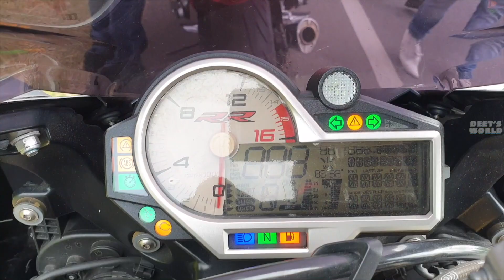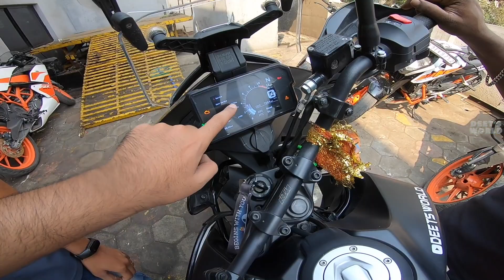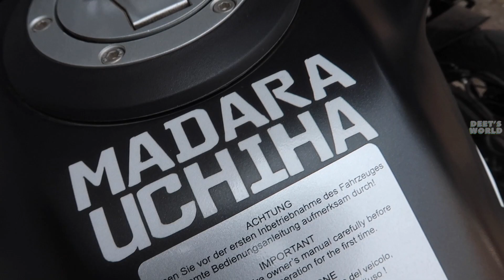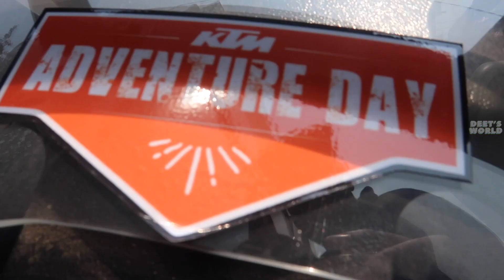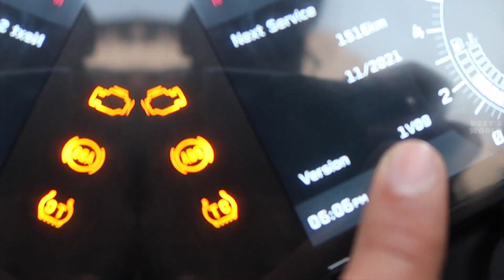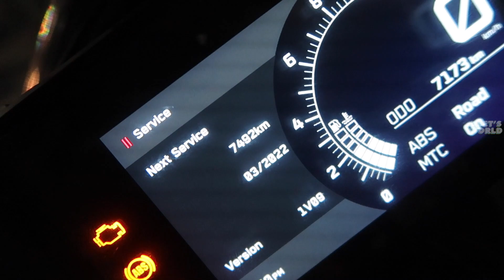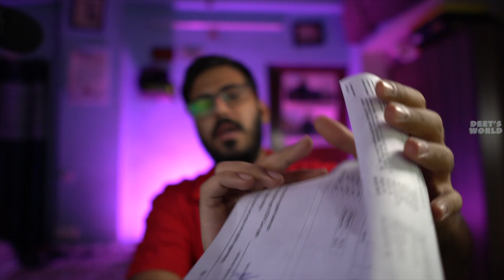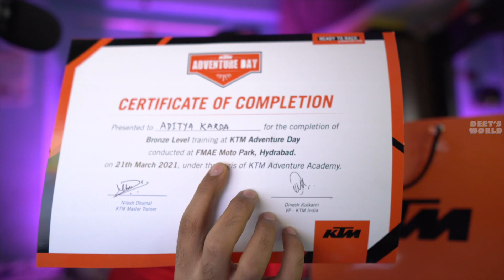KTM 390 ADVENTURE SERVICING COST EXPLAINED | HYDERABADI MOTOVLOG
Many of you might be wondering about the Servicing Costs and what actauly is changed in the servicing KTM 390 ADVENTURE, well here is all the costs clearly explained and why !

So after 7500 KMS or 6 Months, whatever comes first, KTM usually reminds you to getting your vehicle serviced, Whilst I clocked 6800kms at the time of recording this video, the time criteria was elapsed !

Called Srikant Anna from Banjara Hills KTM and got my bike serviced in 2hrs and it costed me around 2000 rupees,